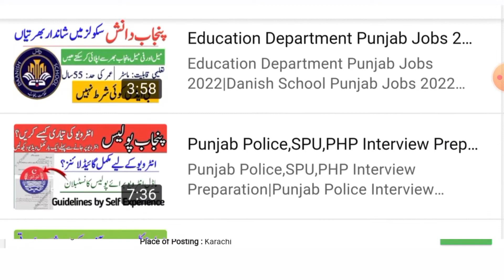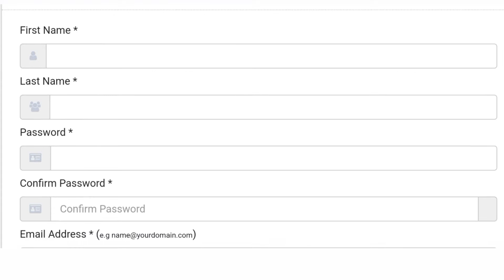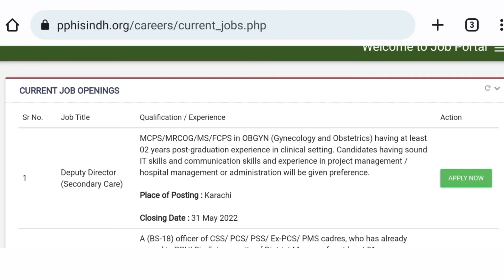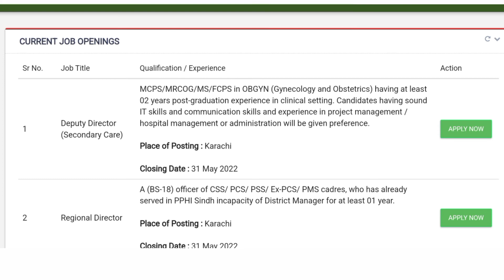PPHI Sindh Latest Jobs 2022|PPHI jobs 2022 Online Apply for Male and Females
PPHI Sindh Latest Jobs 2022|People's Primary Healthcare Initiative (PPHI) Sindh jobs 2022.
How can Apply for jobs announced in PPHI department?? Don't need to worry about that complete detail about these posts and online apply method is described in this video.
watch complete video for Fruitful results.
Also Website link is pasted below 👇.